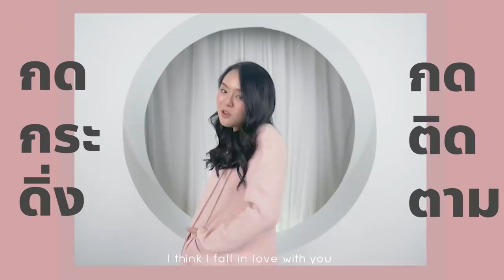หมึกย่างไข่ล้นหนัก 1.5 กิโล!! จุ่มน้ำจิ้มแซ่บ..เจ้าแรกในไทย @เมืองกาญ 🐙🔥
หมึกไข่ทาโกะ แค่ชื่อก็เอ๊ะแล้ว มันเป็นยังไง!?
หมึกที่มีไข่อัดแน่น บวกกับไข่ที่ยัดไส้เข้าไปอี๊ก
กัดหนึ่งที มี ไส้แตก ! แน่นมากกกก~
จิ้มกับ น้ำจิ้มซีฟู้ดสูตรเด็ด แค่คิดก็ฟิน..